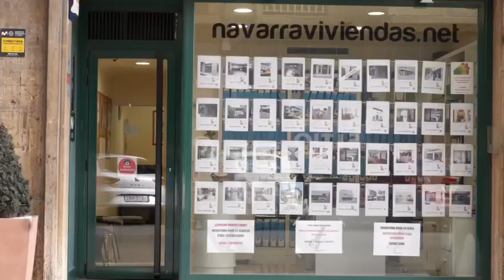Tienes una vivienda en propiedad, pero no te atreves a alquilarla?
Decídete y llamanos al 𝟗𝟒𝟖 𝟐𝟎𝟔𝟕𝟗𝟗.